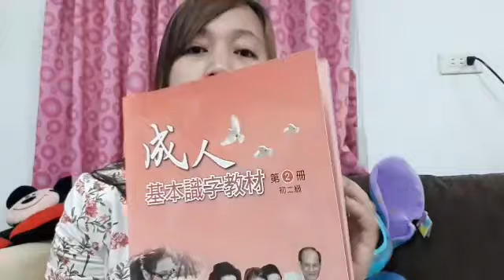WHAT'S IN MY BAG? Judymay Chen🖤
Hello everyone ! Once again I'm Judy may Chen would like to share a new video "What's inside my Bag" I hope you like it , Enjoy watching guys!

My gmail : Judymaytadeo28@gmail